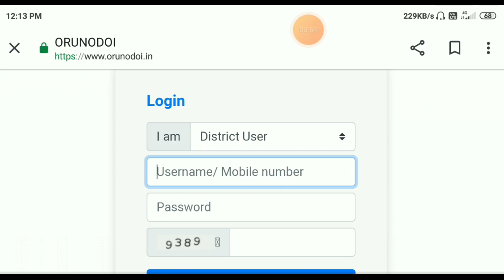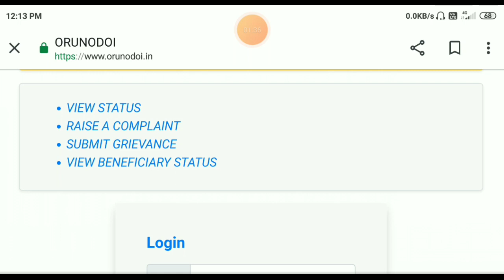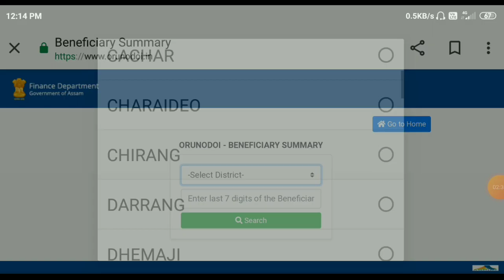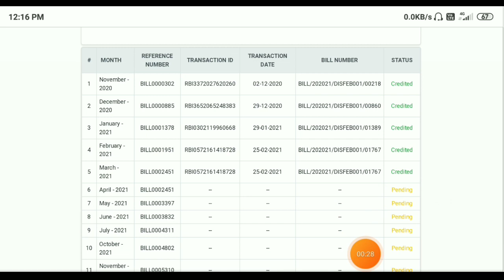Orunodoi Apply || Orunodoi Scheme || Assam Orunodoi Verification List || Assam Online Apply Orunodoi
District - Goalpara